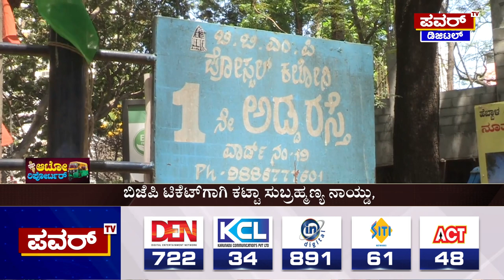Auto Reporter : ಹೆಬ್ಬಾಳ ಕ್ಷೇತ್ರದ ಮತದಾರರ ಒಲವು ಯಾವ ಪಕ್ಷಕ್ಕೆ..? | Hebbal | Power TV News